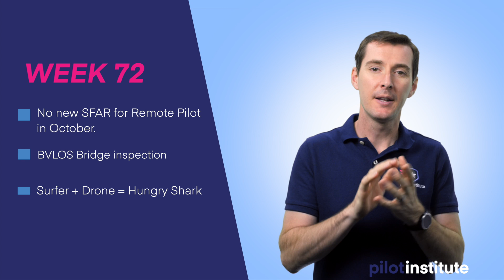Drone News: FAA SFAR update. BLOVS Waiver for Bridge inspections. Surfer + Drone = Hungry Shark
This week in drone news. The FAA issued a new SFAR but it excludes Remote Pilot, we will discuss how this affects you. The NC DOT received a waiver to inspect bridges by flying BVLOS. And lastly, a video of a surfer saved from a shark in Australia.

00:48 No new SFAR for Remote Pilot in October
02:41 BVLOS Bridge inspection
06:08 Surfer + Drone = Hungry Shark

No extension for 107 pilots is new FAA SFAR
The FAA issued an extension to certain portions fo the Special FAR but Remote Pilots were not included in the latest version.
Under the previous SFAR, Remote Pilots whose currency had expired between March 2020 and September 2020 could take an online recurrent exam that would extend their currency for 6 months.
If you certificate expires in October or more, you will need to find a place to renew in person.

NC DOT secures BVLOS waiver under part 107
The North Carolina DOT secured a waiver to fly Skydio drones beyond visual line of sight (BVLOS) to inspect bridges.
This is somewhat of a new approach to BVLOS flying under 107 which in the past required expensive radar equipment, detection of manned aircraft, etc, and/or the use of visual observers.
This will help inspectors not have to repeal over the edge of the bridge and dangle in a bucket.
Skydio 2 was a good candidate for bridge inspections since it does not need a GPS lock to fly AND is not subject to electromagnetic interference (EMI).
The obstacle avoidance system makes it a great candidate for bridge inspections.
The stipulation in the waiver is that the drone stays within 40 feet of the bridge itself and within 1500 feet of the remote pilot.

Surfer + Drone = Hungry Shark
An australian surfer was saved from a shark encounter when a lifeguard warned him of the close proximity using the loud speaker on the drone.
The video shows the shark going toward the surfer’s leg and changing direction at the last minute.